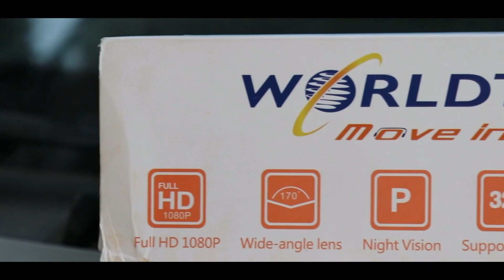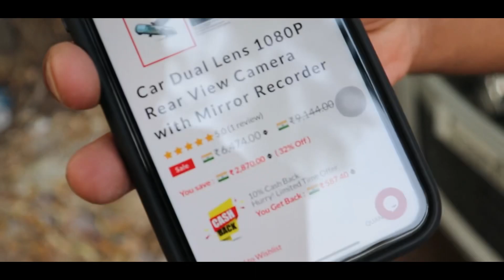Premium Dash Camera For cars Unboxing || Flash Sale || Low price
**PREMIUM DASH CAMERA FOR CARS **